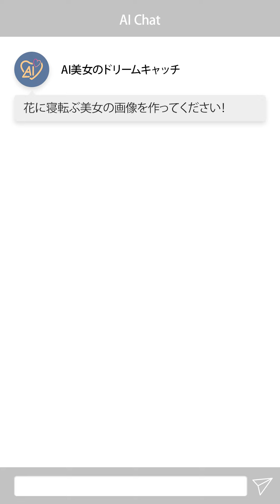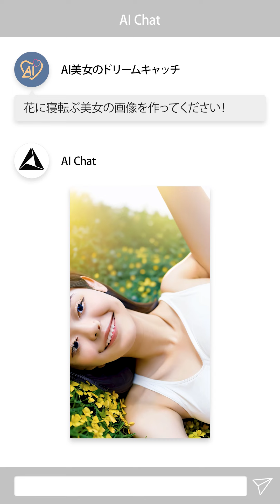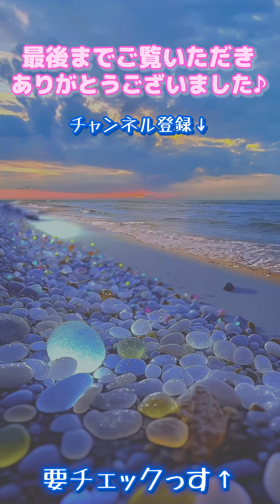【愛の詰まった美女の二の腕と制服とブルマ】花より完全に美女でごきげんよう♡ [aiグラビア]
AI美女のドリームキャッチにお越しいただきありがとうございます♪

画像生成AIで描かれた、AIアートやAI画像、AIグラビアとして生成された
二の腕むき出しの制服美女とタンクトップのシンブルマ美女と
失敗画像もコラボレーションで色々ごきげんようです

お気に入りの美女や、写真などございましたら
コメント欄にお書きいただければ幸いです。

AI音声はVrewにて作成しております。

Thank you for visiting AI Beauty Dream Catch♪

drawn by image generation AI and generated as AI art, AI images and AI gravure.
Beautiful women in school uniform with bare arms and thin bloomers with tank tops.
We hope you enjoy the collaboration!

AI voice is created by Vrew.

※本作品はAI生成画像のため、登場する女性は実在しません。
※本作品はAI生成画像のため、手足やその他細かい部分が乱れる場合があります。

The women in this work are AI-generated images and do not actually exist.
Because this is an AI-generated image, the limbs and other details may be distorted.

ai beauty
ai gravure
ai beauty
ai photo collection
ai beauty
ai beautiful girls
ai bishojo
school swimsuits
ai bishojo
ai bishojo
Triceps brachii